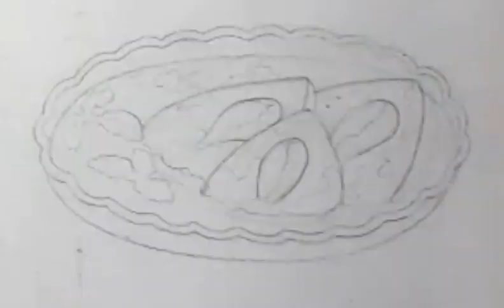How to draw fish curry oilpastel drawing tutorial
How to oilpastel fish curry drawing tutorial
Using watercolour pens and oilpastel colour.